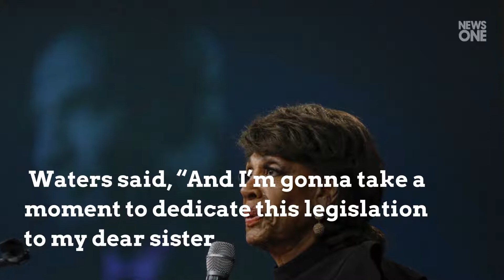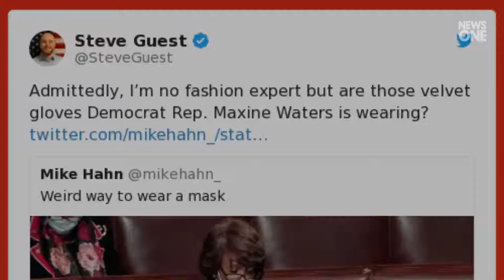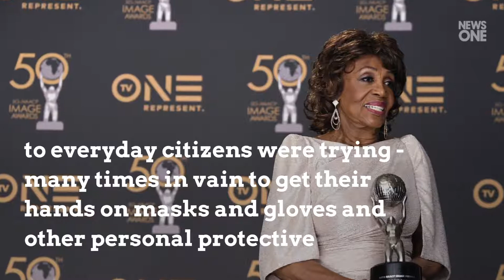Republicans Mock Maxine Waters After Confirming Sister ‘Dying’ Of COVID-19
The unexpected revelation on Thursday that Maxine Waters ' sister  had not only contracted the coronavirus but was "dying" from it  was met with heartless derision and ridicule led by a pair of Republican operatives who mocked the personal protective equipment she was wearing. The Congresswoman from California made the announcement  while she was debating the $484 billion coronavirus relief package that was passed in the Senate on Tuesday.  Waters said, “And I’m gonna take a moment to dedicate this legisl